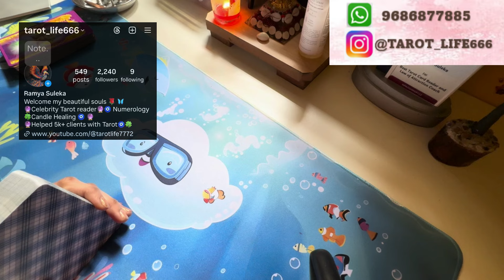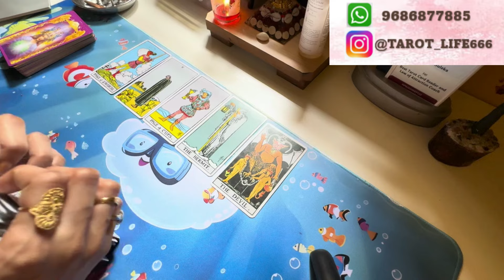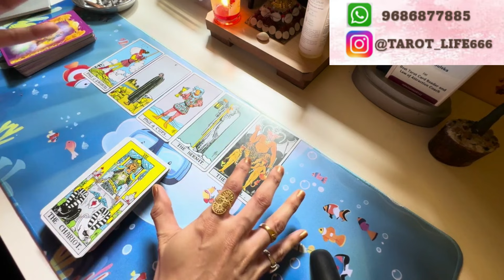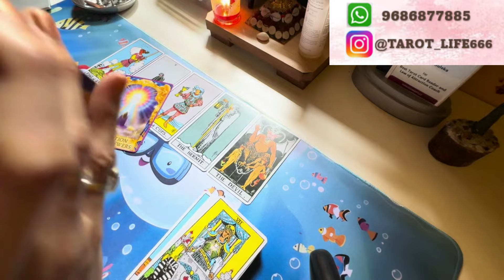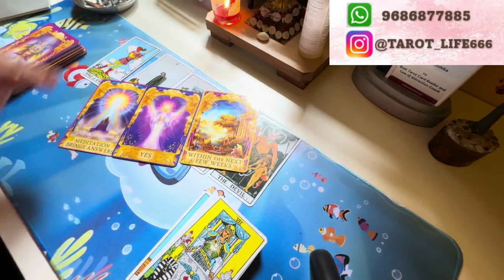💕💕ನೆನದೇ ನೆನಪು ನನಗೆ- Current Feelings💕💕